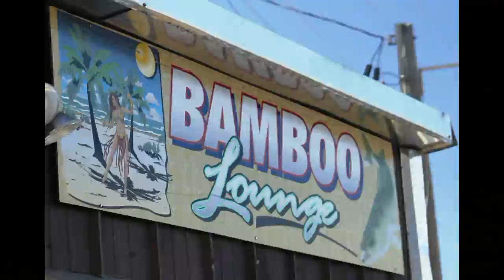Bamboo Bend Shiocton,WI Sturgeon Fish Spawn 2015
Sturgeon fish spawning at Bamboo Bend on the Wolf River in Shiocton Wisconsin 4/16/2015. Prehistoric relic known as a lake sturgeon.